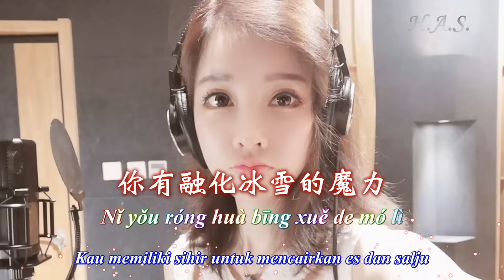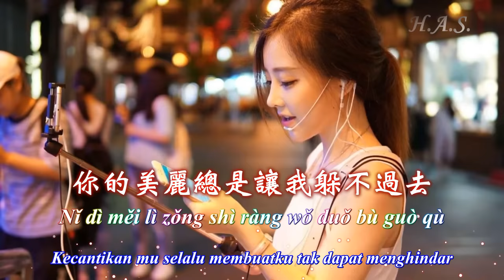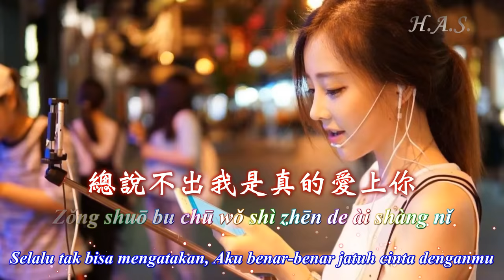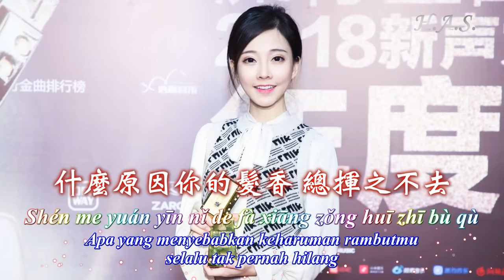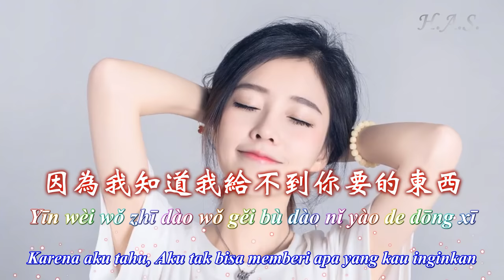Wo Shi Zhen De Ai Shang Ni 我是真的愛上你 [Aku Benar-Benar Jatuh Cinta Denganmu] Feng Ti Mo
Wo Shi Zhen De Ai Shang Ni 我是真的愛上你
Feng Ti Mo 馮提莫

原唱：王傑
作詞：湯小康/劉傑勝
作曲：湯小康
編曲：Dave Pickell

Lyric：
你有一雙會說話的眼睛
Nǐ yǒuyī shuāng huì shuōhuà de yǎnjīng
你有善解人意的心
nǐ yǒu shàn jiě rényì de xīn
不知天高地厚的我
bùzhī tiāngāodìhòu de wǒ
你的微笑總是讓我為你著迷
nǐ de wéixiào zǒng shì ràng wǒ wèi nǐ zháomí

你有一雙深情的眼睛
nǐ yǒuyī shuāng shēnqíng de yǎnjīng
你有融化冰雪的魔力
nǐ yǒu rónghuà bīngxuě de mólì
從來不敢奢求的我
cónglái bu gǎn shēqiú de wǒ
你的美麗總是讓我躲不過去
nǐ dì měilì zǒng shì ràng wǒ duǒ bù guòqù

什麼原因你的髮香　總揮之不去
shénme yuányīn nǐ de fà xiāng zǒng huīzhī bù qù
我的世界　什麼時候　開始晝夜難分
wǒ de shìjiè shénme shíhòu kāishǐ zhòuyè nán fēn
翻天覆地來去都是因為想你
fāntiānfùdì láiqù dōu shì yīnwèi xiǎng nǐ

我…偷偷的愛上你　卻不敢告訴你
wǒ…tōutōu de ài shàng nǐ què bù gǎn gàosù nǐ
因為我知道我給不到你要的東西
yīnwèi wǒ zhīdào wǒ gěi bù dào nǐ yào de dōngxī

我…只能偷偷的想你　只能偷偷看著你
wǒ…zhǐ néng tōutōu de xiǎng nǐ zhǐ néng tōutōu kànzhe nǐ
總是沒勇氣　總說不出我是真的愛上你
zǒng shì méi yǒngqì zǒng shuō bu chū wǒ shì zhēn de ài shàng nǐ